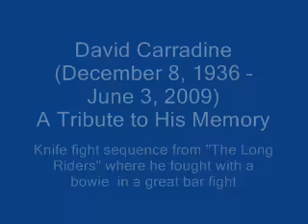David Carradine - Best Knife Fight Ever! - The Long Riders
"Handkerchief" knife-fighting scene with big Bowie knives from Walter Hill's 1980 western "The Long Riders" between bandit Cole Younger (David Carradine) and half-breed Cherokee Sam Starr (James Remar) in a Texan saloon. The pistol-wielding lady is the "Outlaw Queen" Belle Starr (Pamela Reed).